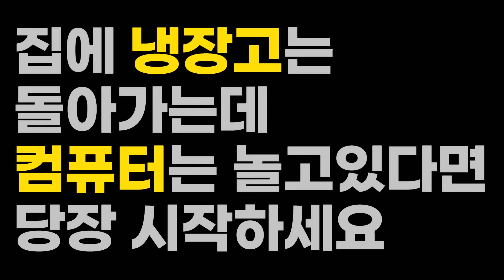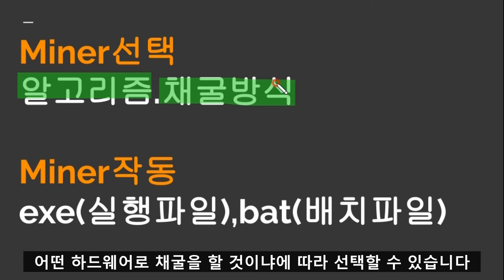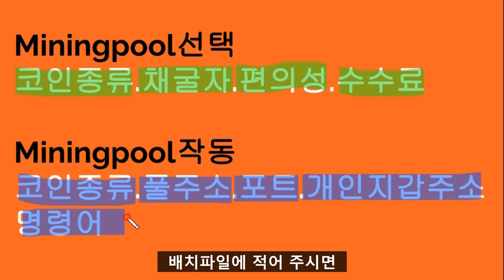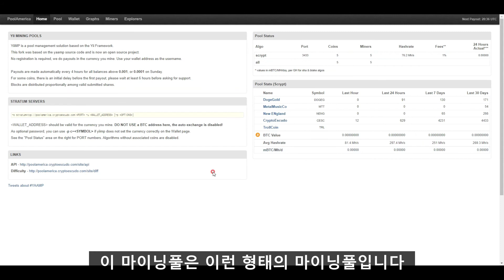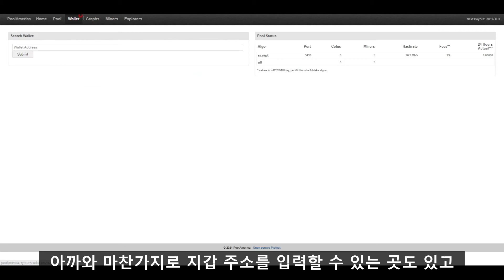코인을 한다면 알아야 할 채굴 기본 개념 정리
코인 채굴을 위한 마이닝프로그램과 마이닝풀에 대한 기본적인 개념정리입니다.